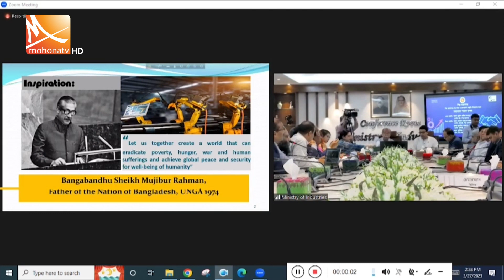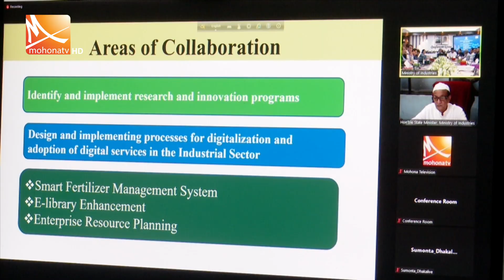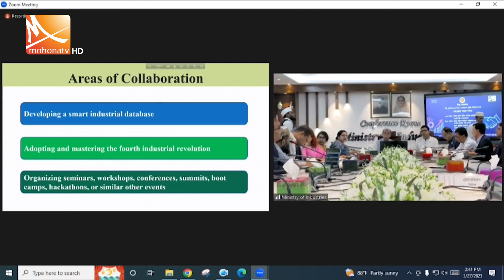শিল্প মন্ত্রণালয় ও আইসিটি বিভাগের মধ্যে সমঝোতা স্মারক সই | Mohona tv